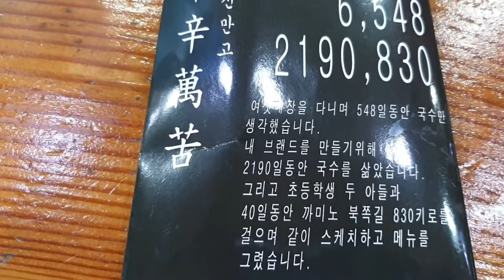쇠고기 육전비빔밀면 세가지 콤! 세콤 달콤 메콤 👍♥👍Beef Meat Jeon Bibim Milmyeon Korean Food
착한가격 더위 부산맛집 쇠고기 육전비빔밀면